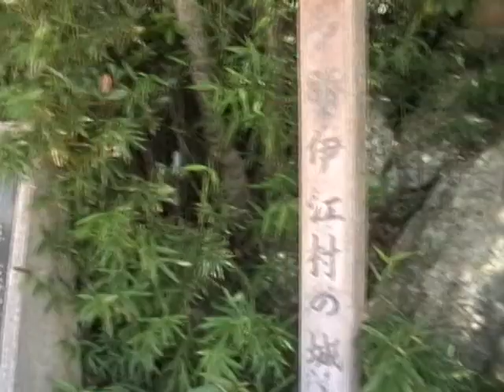2010.8.21 伊江島キャンプ(2)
伊江島キャンプの2つ目です。